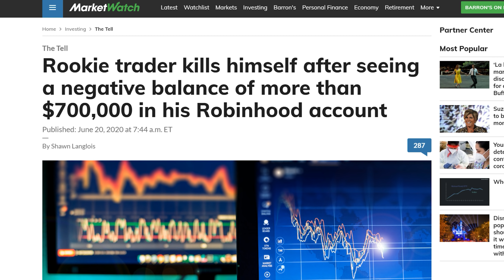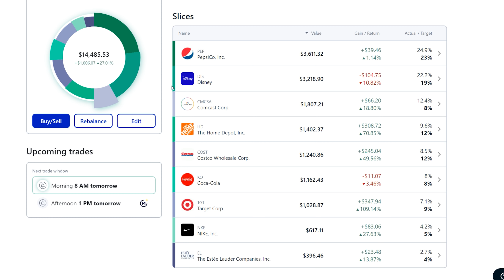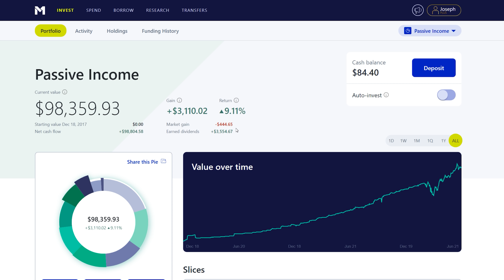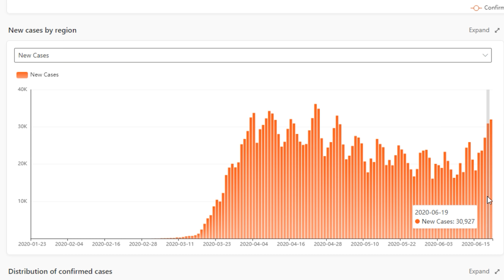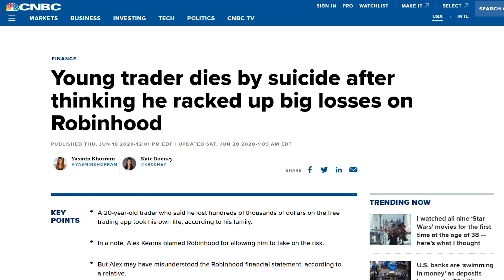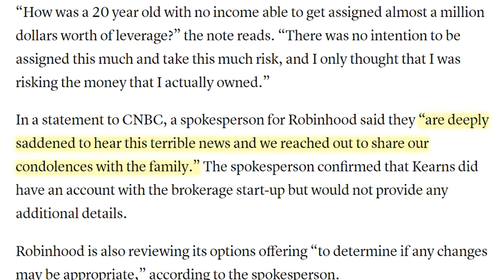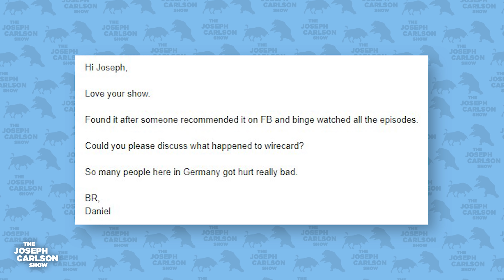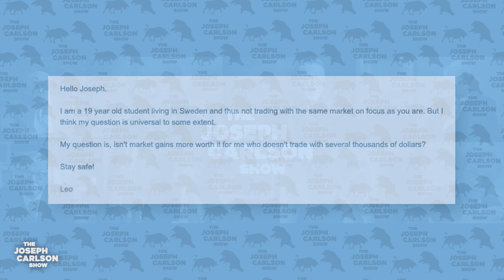Should Investors Be Worried? | Joseph Carlson Ep. 100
Apple closes retail stores in 4 states. Hertz cancels its plan to sell worthless stock. A Robinhood investor tragically takes his life after seeing a negative balance. Wirecard is exposed for massive fraud. And we discuss the amount of dividend cuts in my portfolio.

Also consider joining the discord. It's a place for investors to chat and share feedback, advice, discuss investing, and it supports future projects i'm building.

0:00 - Overview
2:20 - Portfolio update, how many of my companies have cut dividends
13:08 - Apple closing down retail stores
19:40 - Update on Hertz stock sale
22:45 - Robinhood investor tragic outcome
28:14 - Wirecard fraud
33:33 - Time the market or buy at good prices
36:30 - Advice to 19 year old investor